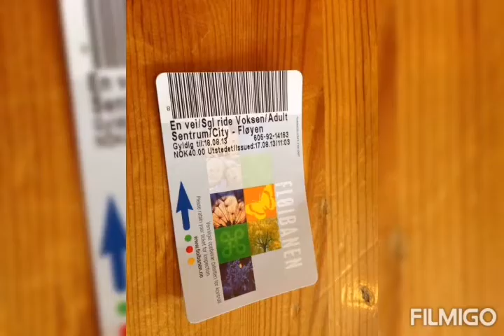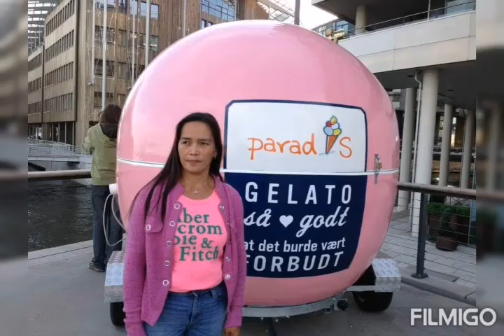TROWBACK PART 6. BERGEN, VORINGSFOSSEN AND OSLO NORWAY.